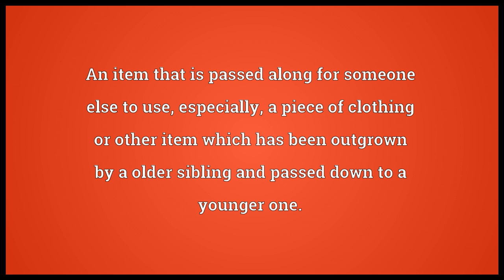Hand-me-down Meaning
Video shows what hand-me-down means. An item that is passed along for someone else to use; especially, a piece of clothing or other item which has been outgrown by a older sibling and passed down to a younger one..  hand-me-down pronunciation. How to pronounce, definition by Wiktionary dictionary. hand-me-down meaning. Powered by MaryTTS